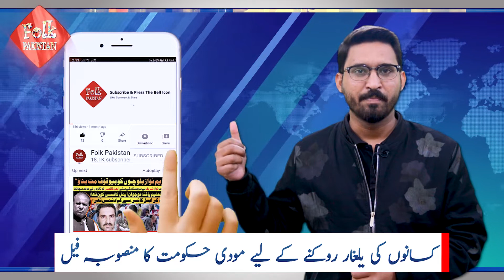Farmers Tractor Rally Underway | Farmers will hold a 100-km tractor march in Delhi on 26 Jan | FP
FarmersTractorRally Underway | Farmers will hold a 100-km tractormarch in Delhi on 26 Jan | FP

Thousands of farmers holding march with their tractors from the three sites outside Delhi in a ‘rehearsal’ of their January 26 parade. Farmers from Singhu, Tikri and Ghazipur borders started their tractorrally on Thursday morning in a rehearsal of the planned march on RepublicDay to further intensify the ongoing Hartal against the three farmreformlaws. The tractormarch comes a day ahead of another round of talks with the centralgovernment over the farmlaws.